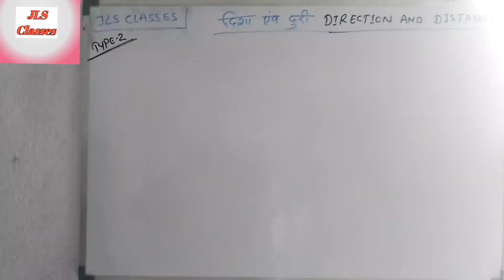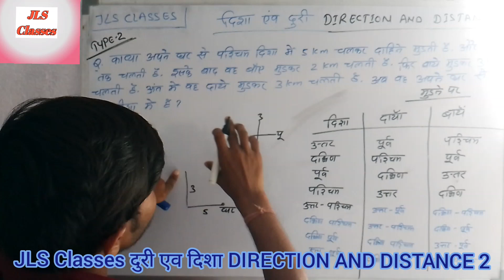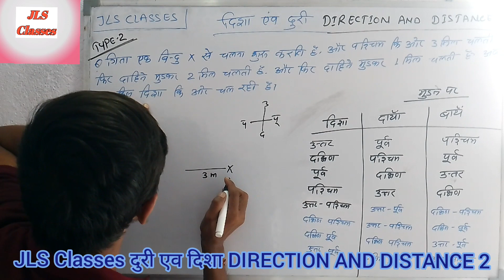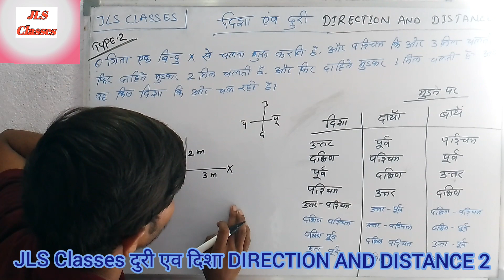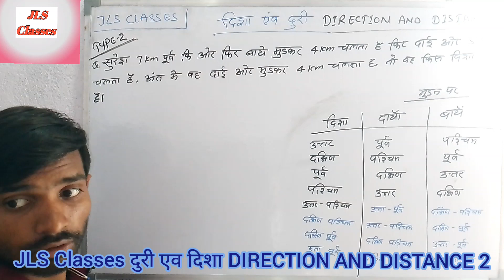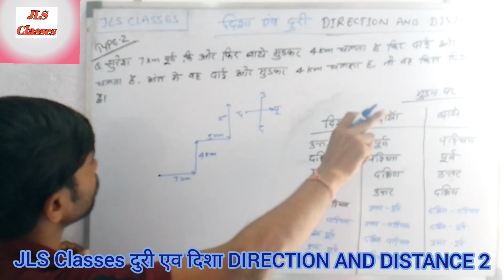Reasoning : Direction and Distance | दिशा और दूरी |Direction & Distance Trick |Reasoning Class 2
Reasoning : Direction and Distance | दिशा और दूरी |Direction & Distance Trick |Reasoning Lecture Class 2

Reasoning For SSC, Bank, Railway & All Govt Exam - Reasoning By Er. JP Nirala

JLS Classes
Er.JP Nirala